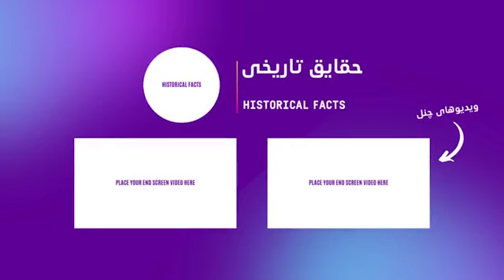پیروز نهاوندی و انتقام از اعراب تازی | قتل عمر بدست پیروز نهاوندی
پیروز نهاوندی از سرداران و بزرگان سلسله ساسانیان بود که در زمان حمله اعراب به ایران به اسارت درآمد ، او که از اول بدنبال راهی برای انتقام از اعراب تازی بود ، سرانجام توانست انتقام ایرانیان و کشته شدگان حملات اعراب را بگیرد ، ما در این ویدیو به پیروز نهاوندی و انتقامش پرداخته‌ایم و امیدواریم که این ویدیو هم بمانند ویدیوهای قبلی مورد توجهتون قرار بگیره 🌹♥️

دوستان عزیز اینجا چنل حقایق تاریخیه و ما اینجا هدفمون بالا بردن سطح آگاهی تاریخی مردمه و شما اگه به تاریخ علاقه دارید لطفا چنل مارو سابسکرایب کنید و اون زنگوله بغلشم بزنید که از دیگر ویدیوهای چنلمون هم مطلع بشید ♥️🌹

خب دوستان عزیز خیلی خیلی ازتون ممنونیم که همراه ما هستید لایک و سابسکرایب و کامنت یادتون نره دمتون گرم تا ویدیوهای بعدی خدانگهدار 🌹♥️😊